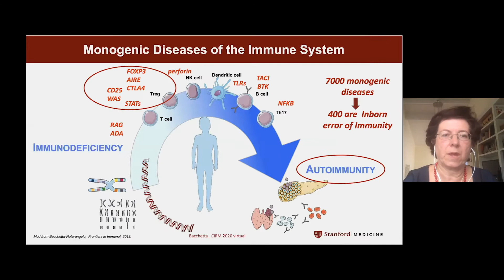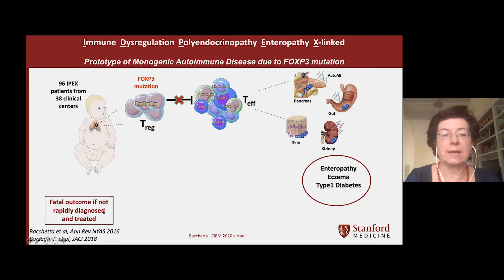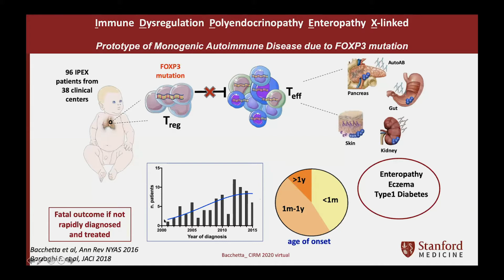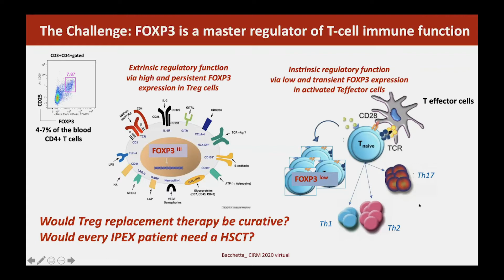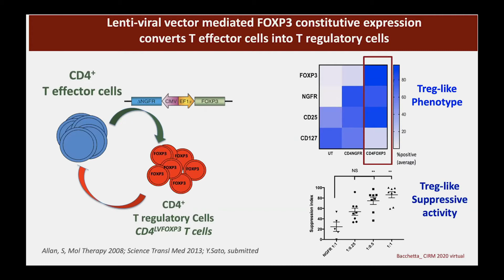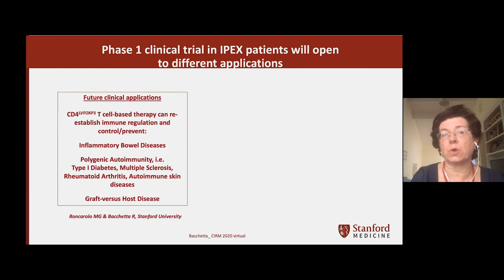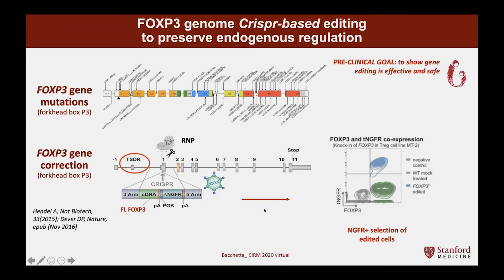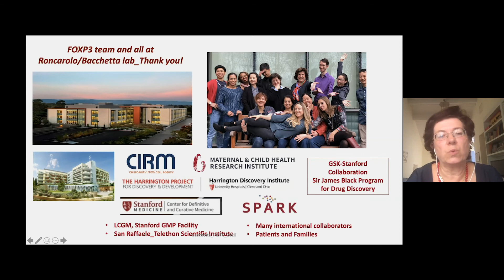Towards a Cure for IPEX: Engineered-Treg Replacement or Stem Cell Gene Editing - Rosa Bacchetta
Rosa Bacchetta, MD
Stanford University